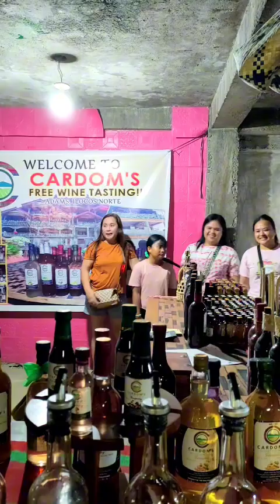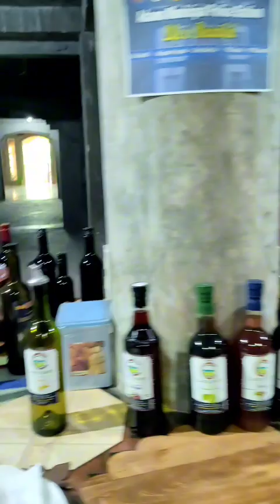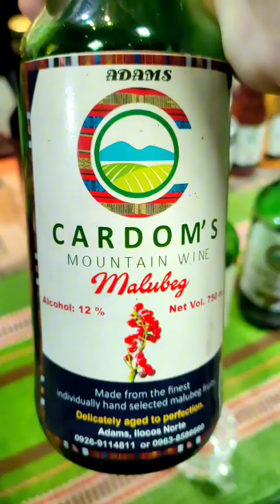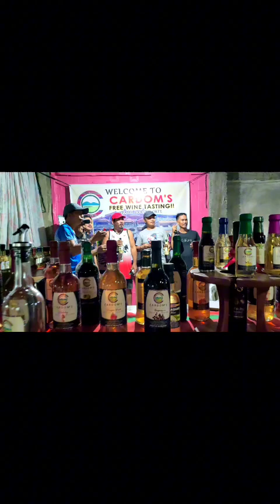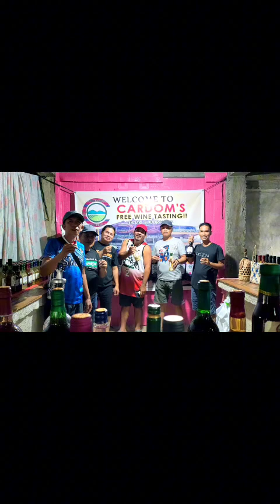Tasting Wine at Cardom's Winery in Adams Ilocos Norte